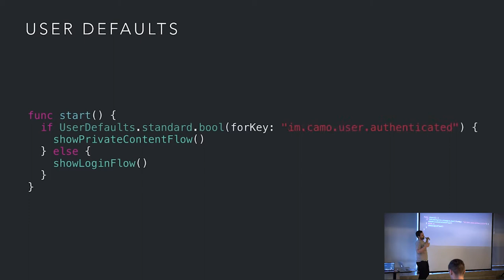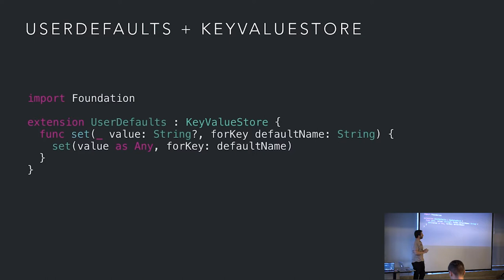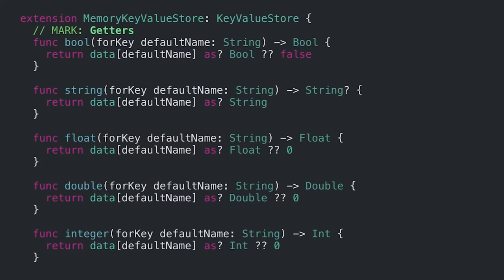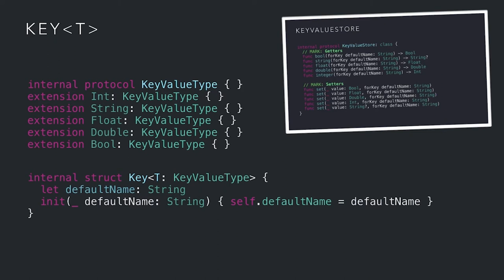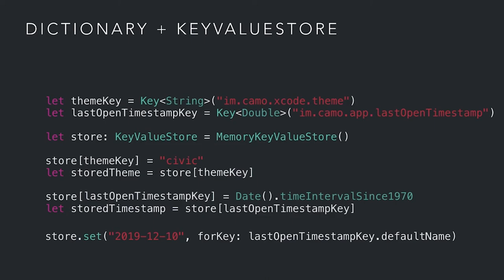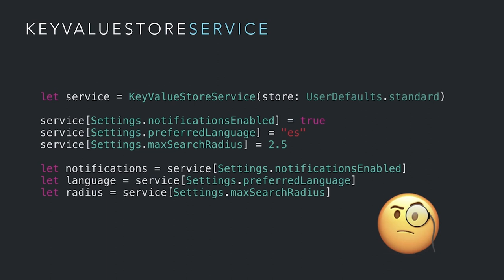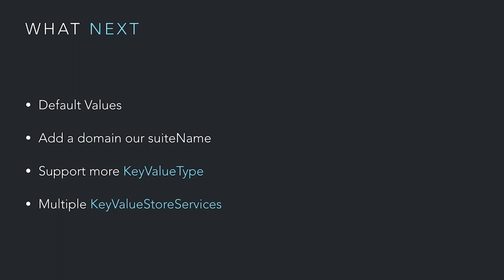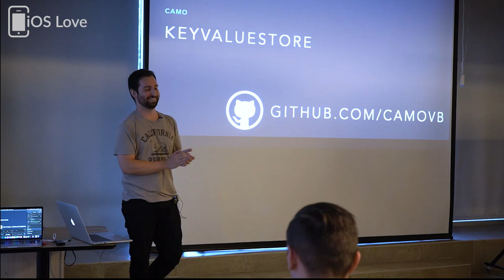KeyValueStore - Camilo Vera Bezmalinovic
Camilo Vera Bezmalinovic (a.k.a Camo), ha presentado un par de veces en el ya el meetup 🤔. Hace un tiempo que no daba una charla y nos trae su charla llamada "KeyValueStore", donde juntos veremos cómo podemos crear un pequeño protocolo y dejar de depender directamente de UserDefaults, NSUbiquitousKeyValueStore y otros!